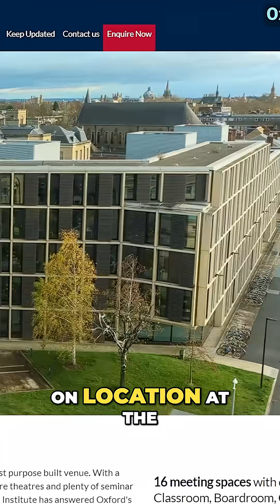Sir Roger Penrose: Twistor Theory & Conformal Cosmology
Sir Roger Penrose reflects on his groundbreaking work in twistor theory and conformal cyclic cosmology at Oxford. The episode offers a rare glimpse into the mind of a 20th-century physics giant as he considers, “Is that the torch that you want passed on most?”